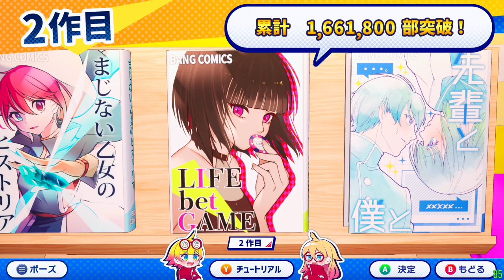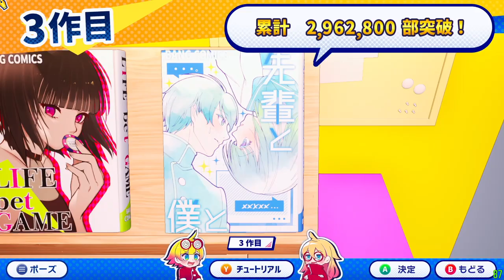コミックバチコーン!! 初見プレイ (2024-03-30)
前半はゲーム開始から本編クリアまで。後半はスコアリングの検証作業。

0:00:00 タイトル
0:00:14 チュートリアル
0:02:08 メインメニュー
0:02:24 1-1
0:03:10 1-2
0:03:42 1-3
0:04:14 1-4
0:05:30 1-5
0:07:01 1-6
0:08:03 1-7
0:09:56 1-8
0:12:04 2-1
0:13:13 2-2
0:14:09 2-3
0:16:45 2-4
0:23:03 2-5
0:25:57 2-6
0:26:46 2-7
0:28:21 2-8
0:31:13 3-1
0:32:23 3-2
0:33:28 3-3
0:36:02 3-4
0:37:04 3-5
0:39:15 3-6
0:40:27 3-7
0:44:18 3-8
0:47:26 エンディング?
0:47:44 続編連載のお知らせ
0:48:15 第二部 1-1
0:49:25 第二部 1-2
0:51:31 第二部 1-3
0:52:52 第二部 2-1
0:53:34 第二部 2-2
0:59:00 第二部 2-3
1:00:22 第二部 3-1
1:04:22 第二部 3-2
1:05:38 第二部 3-3
1:07:59 スコアアタック開始
1:43:12 1-1 3,537,000